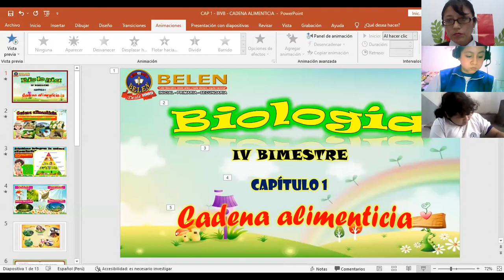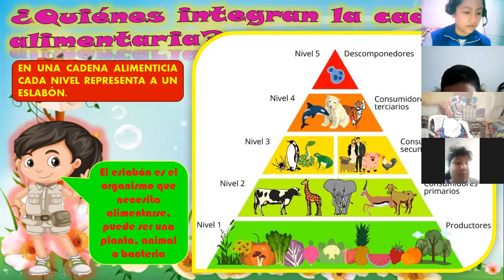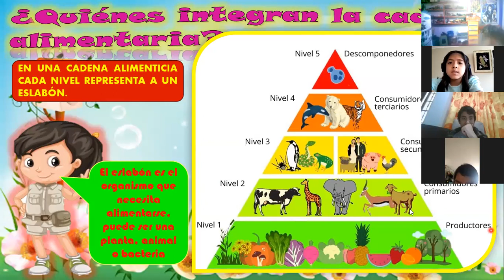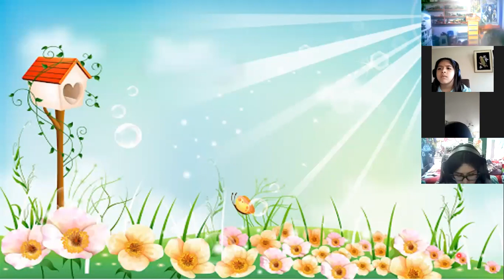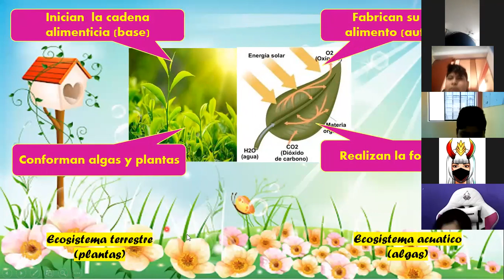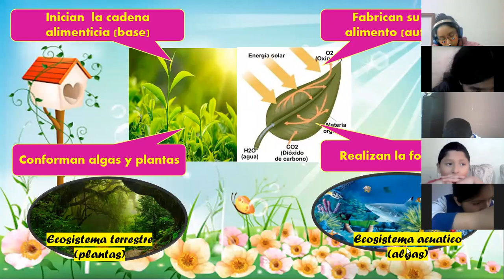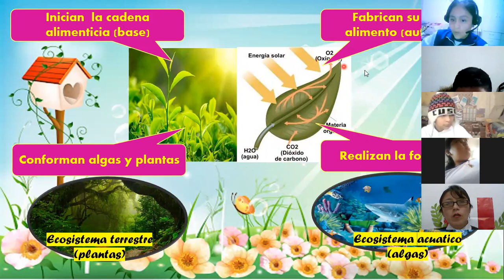SEMANA 1: BIOLOGIA 5TO B - IVB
Capitulo 1: Cadena alimenticia (Parte 1)